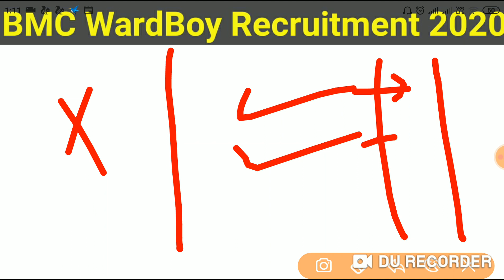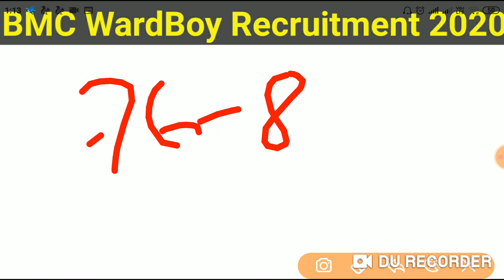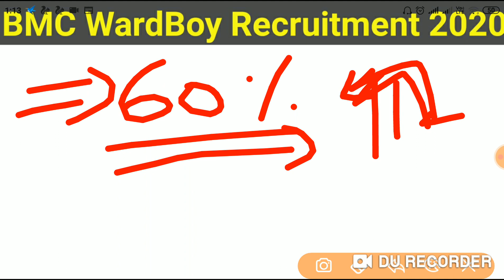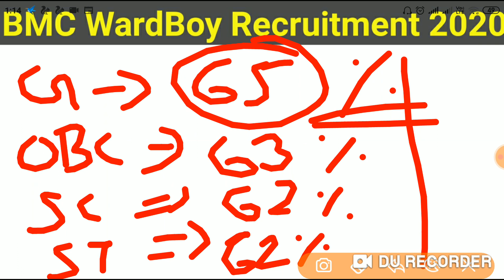BMC Wardboy Recruitment 2020 | कितने नंबर में होगा सिलेक्शन ! क्या आप के नंबर मेरिट में आने लायक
10th _pass Government Job
direct bharti 2020
no exam direct bhati 2020
Indian Post vacancy
uttar pradesh govt job
post office job
Gds job
sarkari noukari
latest govt job notification
sarkari naukari april 2020
post office direct bharti
ssc job
railway govt job notification
AAI job
Indian Navy Job
UPSSSC Job notification
BMC Job Notification
Railway_group D
# Railway  NTPC job
CBSE various post 2020